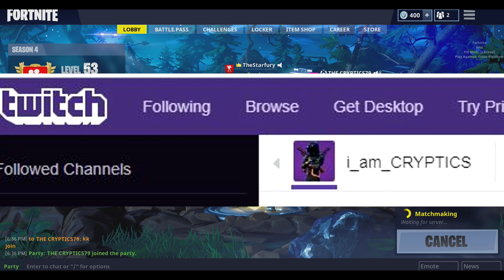FORTNITE SHOPPING CART CHAOS!!!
Evan plays more Fortnite!